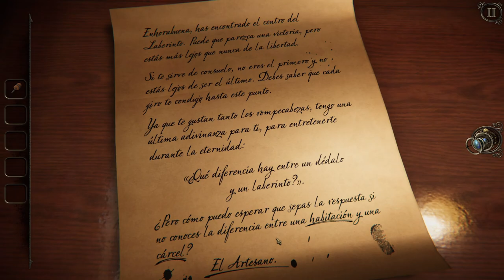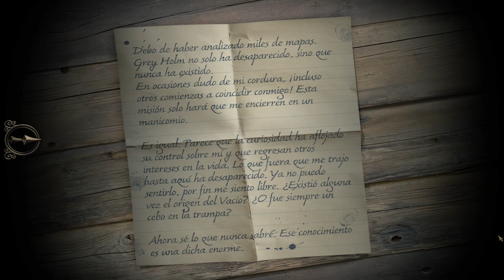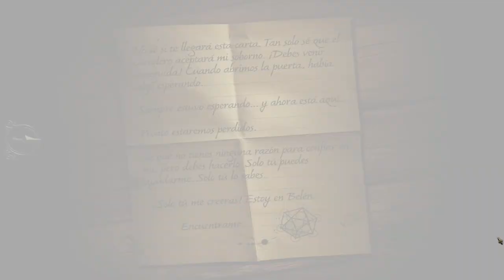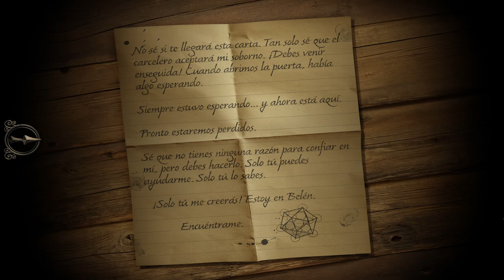The Room 3 - Parte 5 y Todos los Finales - Gameplay - Español - Walkthrough - Solución - Escape Room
Te han confinado en una isla remota dentro de las habitaciones de una siniestra mansión. Deberás echar mano de tus habilidades para resolver rompecabezas y superar una serie de pruebas concebidas por un misterioso personaje conocido como «El Artesano». ¿Tienes lo necesario para escapar?

Parte 5 y última del gameplay de "The Room Three".